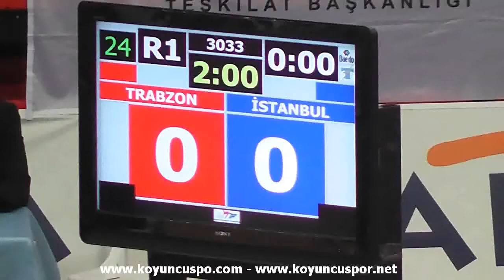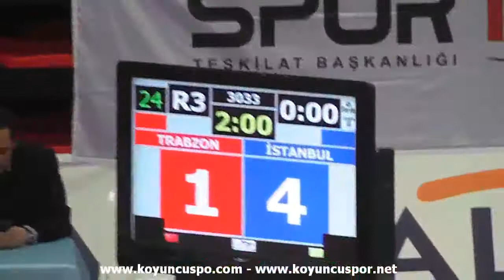3033 - 57kg trabzon - istanbul (2013 Turkish TKD Championships Under -21)